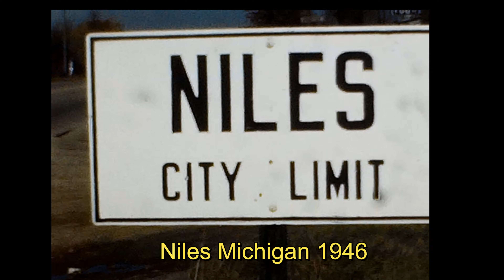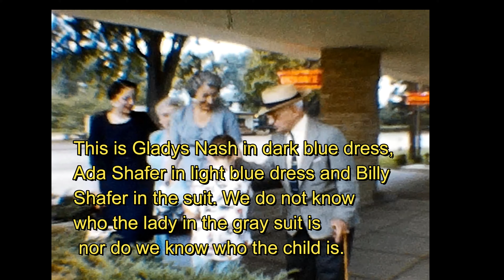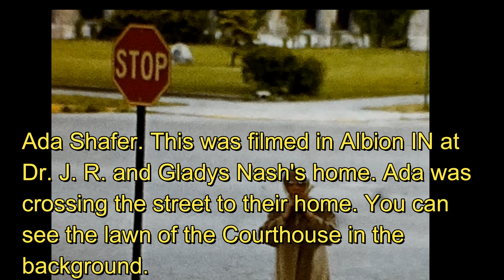Ada and Billy Shafer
This is a home movie filmed by Dr J. R. Nash. It is filmed mostly in Niles MI around 1946 and later to around 1958. The people in this movie are Mrs. Ida (Ada) and William (Billy) Shafer, Linda Nash (later Shultz), Ronnie Nash, Dr. and Mrs. Justin R. and Gladys Nash. Ronnie Nash is about 10 in this movie.